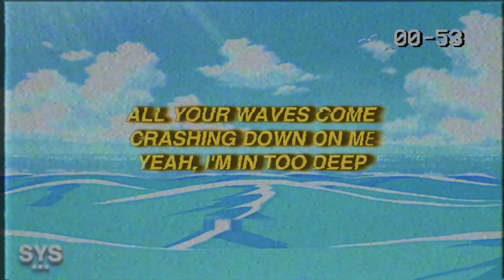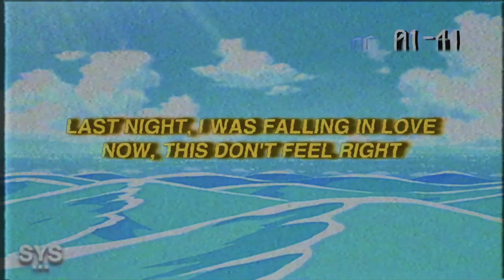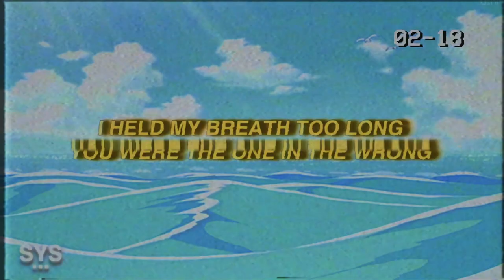olmos - Riptide (Lyrics)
olmos - Riptide (Lyrics) is a melodic pop track with some emo rap and alternative rock tones. Would've loved to see a Jutes or 44phantom verse. Enjoy this banger!

0:00 - Intro
0:10 - Beat Drop
0:35 - My Favourite Part
2:40 - Song Recommendation

Premiering a sound from the likes of: olmos, 44phantom, Aries, Jutes, Benny Mayne, Croosh, Zac Greer, 6o, Trevor Daniel, Iann Dior, Post Malone, Marco Luka, Weston Estate, Blanco, Arizona Zervas, Olive Amun, Promoting Sounds, and Dominic Fike, among others.